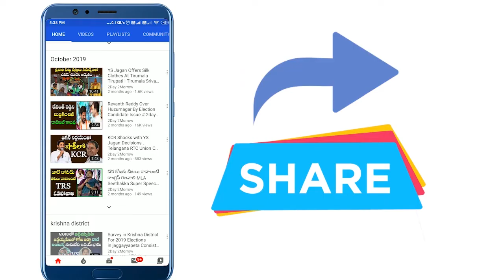MLA Raghunadan Rao Sensational Comments on KCR On 317 G.O | Telangana Politics | BJP # 2day 2morrow